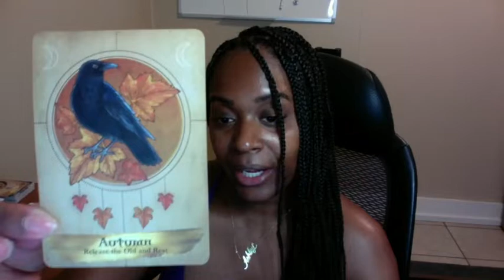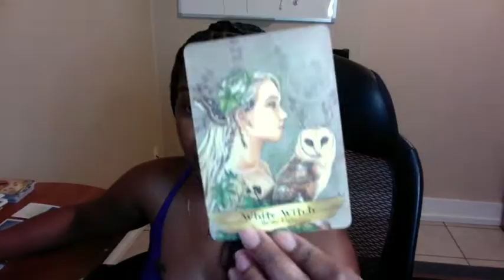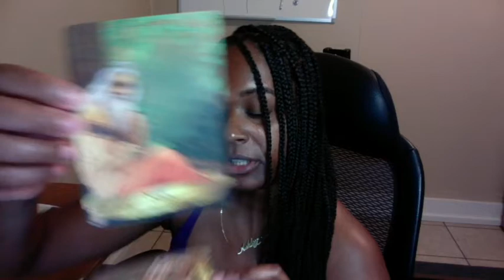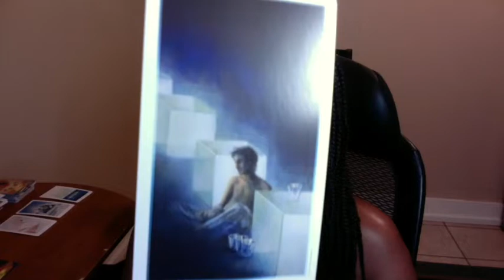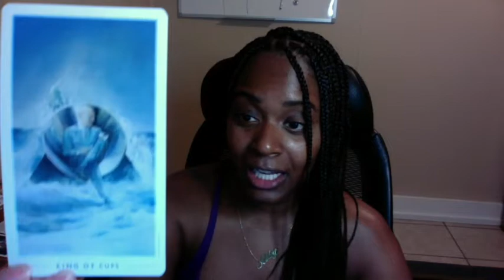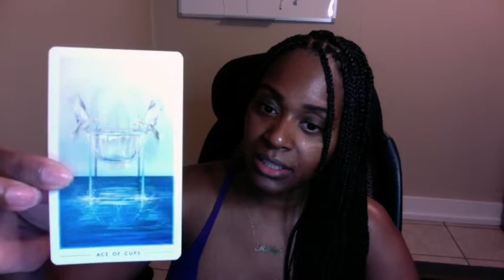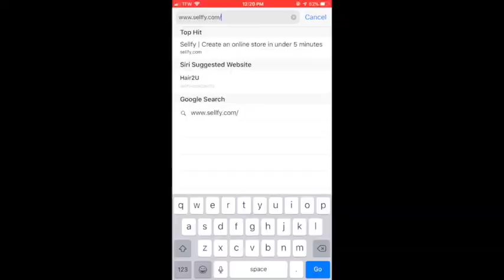Twinflame Reading 8/5: Divine Masculine & Divine Feminine, You're almost there, keep going!